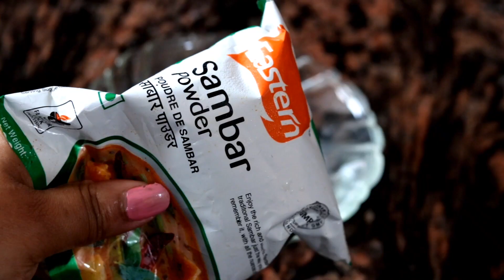Instant CHUTNEY made from SAMBAR POWDER in just 1 Min | Quick Chutney | Recipes by MasalaWali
Must try this Chutney made from sambar powder in just 1 Min | Quick Chutney | Recipes by MasalaWali

Let me share you a Unique Instant Sambar Chutney made in only 1 Min for which all you need is Sambar Powder, Chilly Powder, Oil and Lemon. Its a very easy quick and all in one Chutney which goes well with Dosa, Idli or as a matter of fact any snack or chapati for which you need a hot & spicy chutney. The best about this chutney is that you can store it for almost a week. If in case you find it dry on storing, just add some hot oil, it's fresh as always. Hope you enjoy this Instant chutney a perfect side dish.

The ingredients used are:
Sambar Powder
Chilly Powder
Oil ( Coconut/ Refined)
Lemon